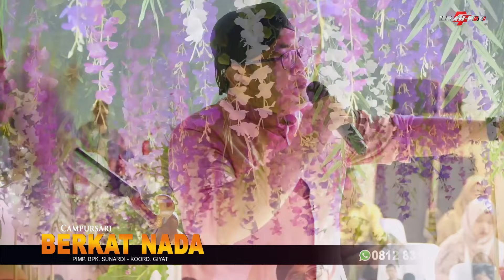FULL SRAGENAN KOPLO BERKAT NADA - NEMU LINTANG ASMORO PAMER BOJO